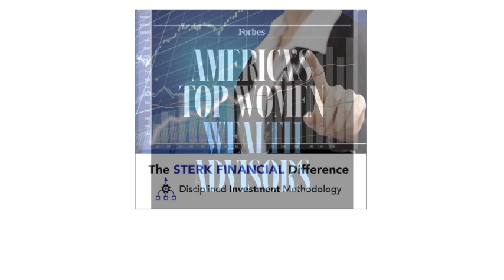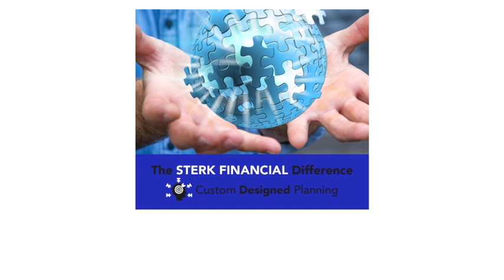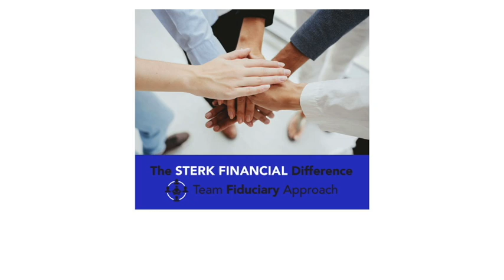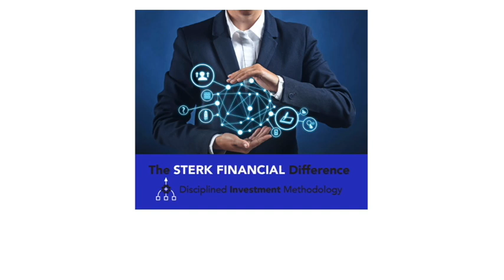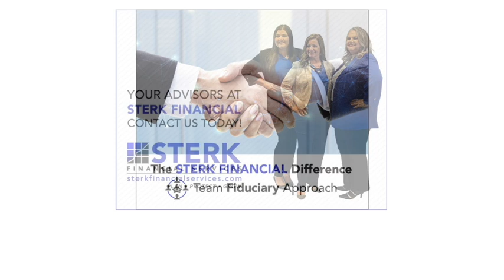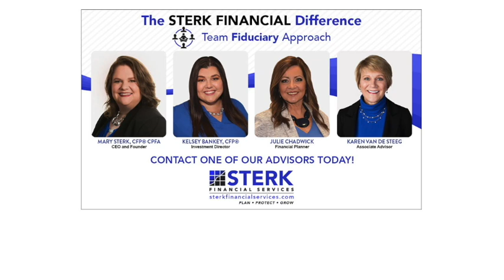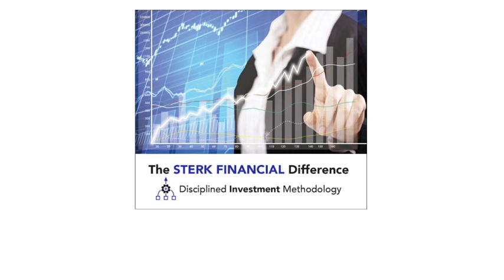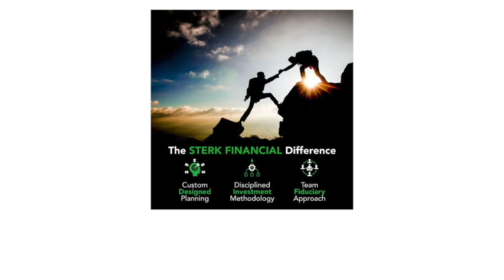Retirement Income Strategies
The prospect of retiring raises some big fears.  What if I run out of money?  What if I have a major health issue?  Are my investments set up right?  In this episode of "Money Guide with Mary Sterk," Mary & Sterk Financial Advisor, Kelsey Bankey, discuss strategies for retirement income to help you feel confident when you are ready to stop working. Topics include:
Emergency Money
Interest
Risk
Behavior
Fixed with Fixed
Bills
Budget
Expenses
Loan
Market Crash
Liquidity
Travel
Grandkids
Stocks
Dividends